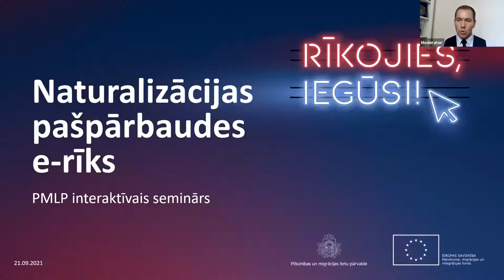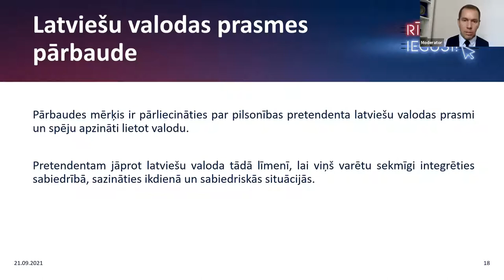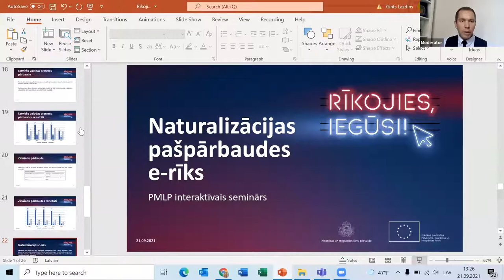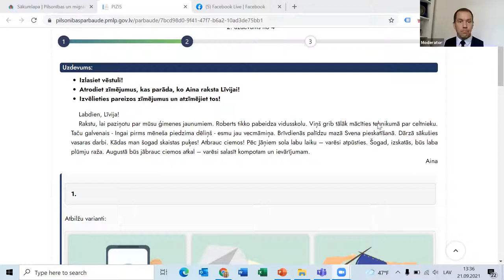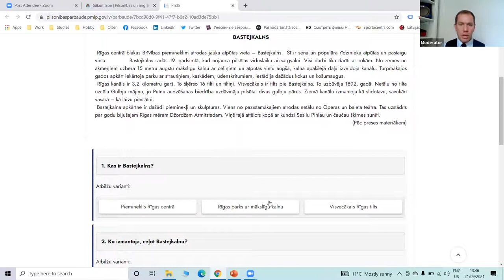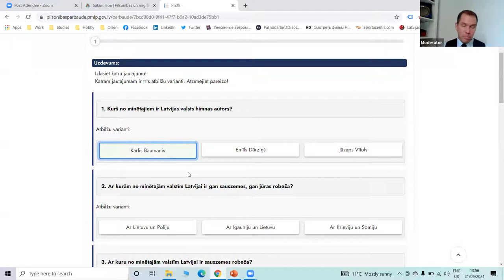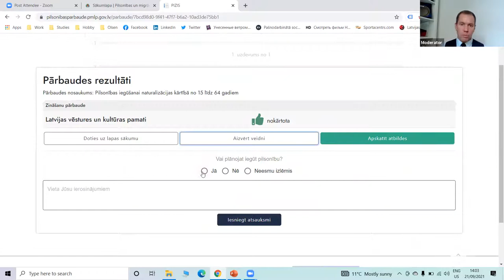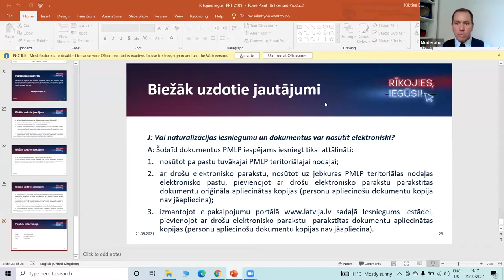Tiešsaites semināra ieraksts par naturalizācijas e-rīku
🔷 Noskaties semināru un iepazīsties ar Latvijas pilsonības iegūšanas procesu naturalizācijas kārtībā!
🔷 Atklāj vienkārši lietojamu elektronisko rīku, ar kura palīdzību vari pārliecināties par savām zināšanām un sagatavoties pārbaudēm pilsonības iegūšanai.